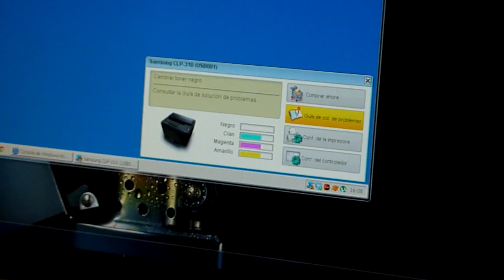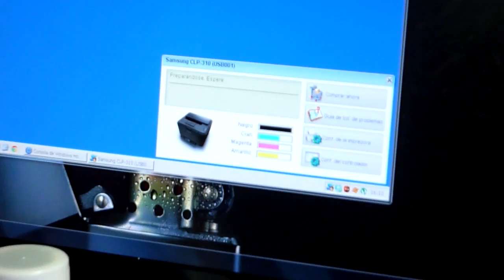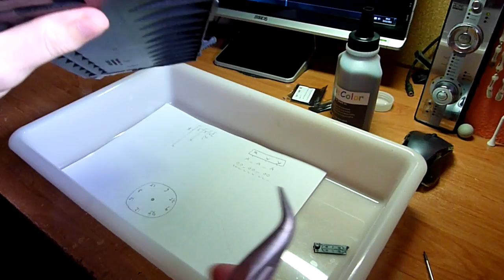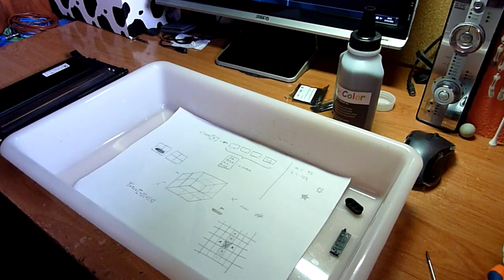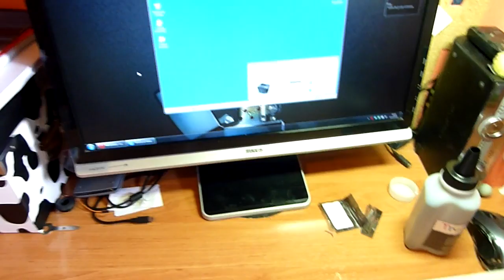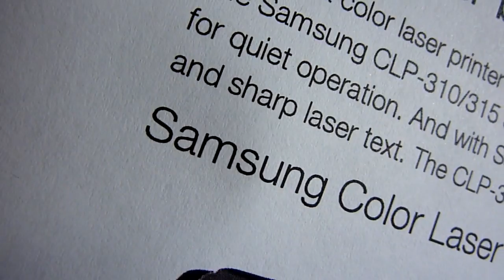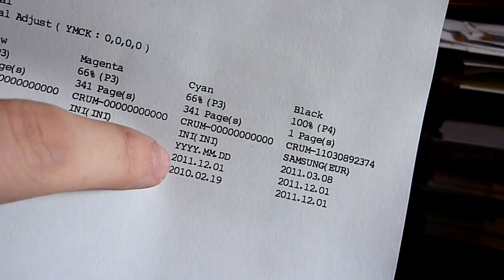Recargar tóner Samsung CLP 315 con chip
Samsung CLP 315 toner recharge chip